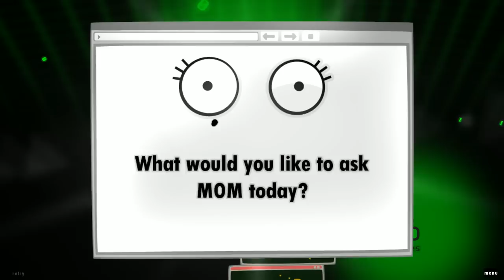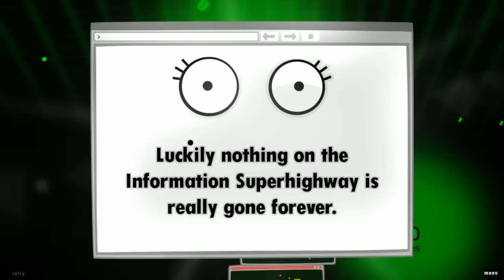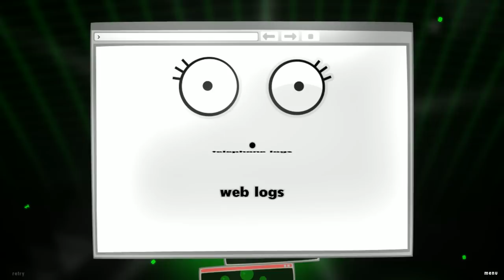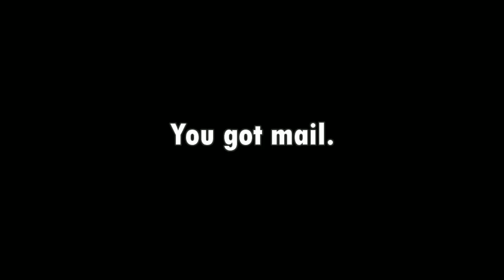#009 World of Goo [PL HD]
Producent: 2D Boy
Wydawca: 2D Boy
Wydawca PL: City Interactive